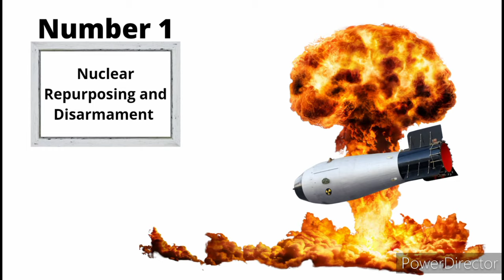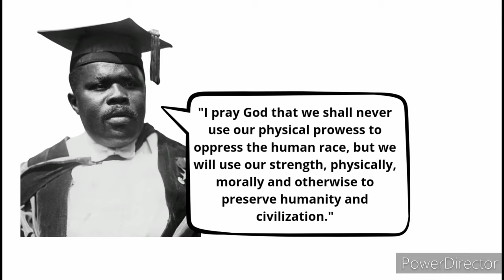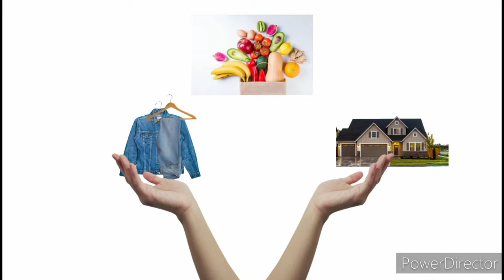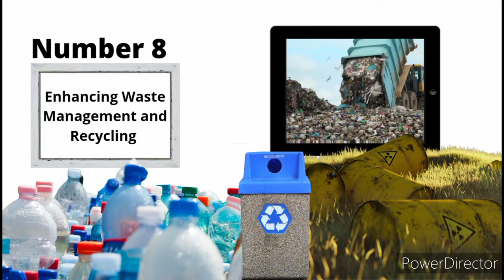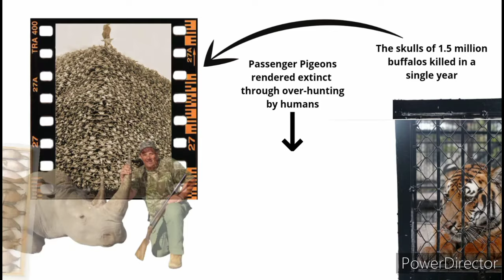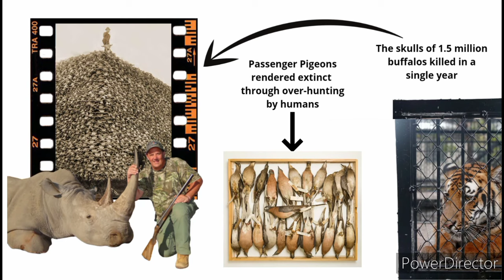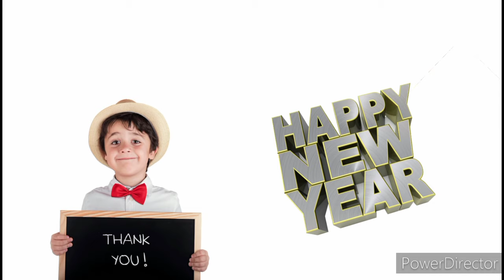🔴 Toraino Beckford's 10 Policies for the International Community 🇯🇲💯